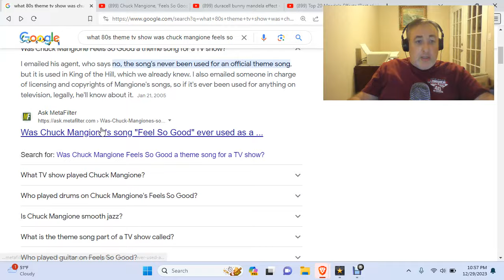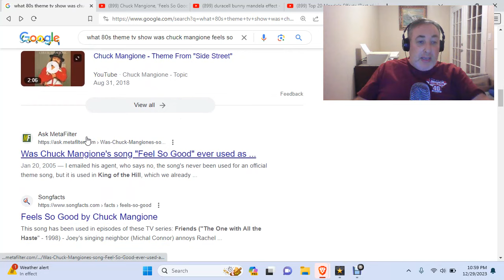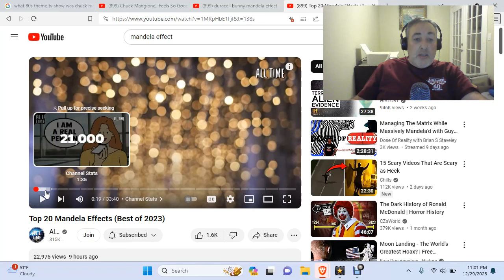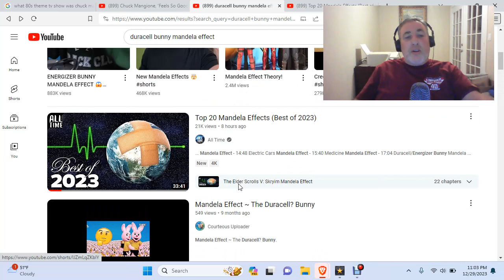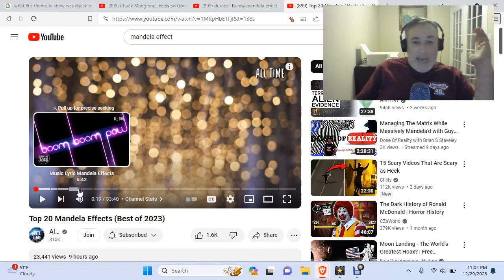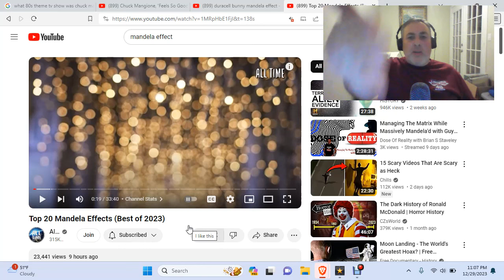Was Feels So Good By Chuck Mangione An 80s Tv Show Theme Song? Congrats "All Time" Channel! VV #409